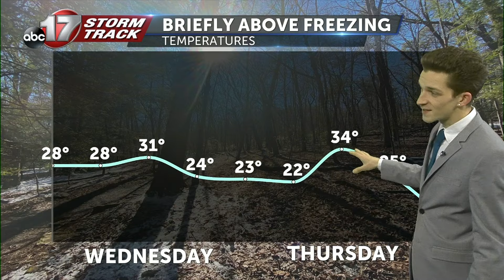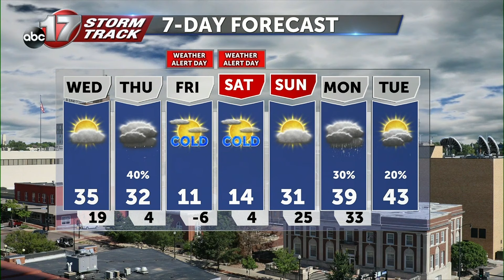Tracking a brief warmup through snow chances